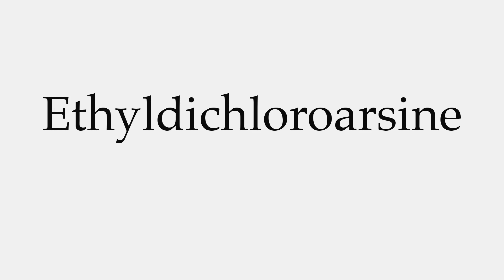How to Pronounce Ethyldichloroarsine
This video shows you how to pronounce Ethyldichloroarsine